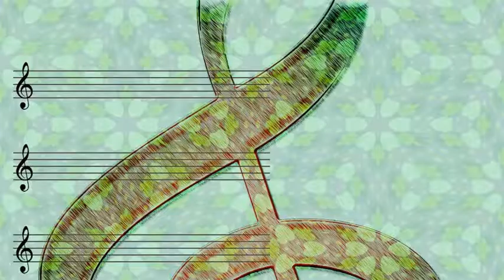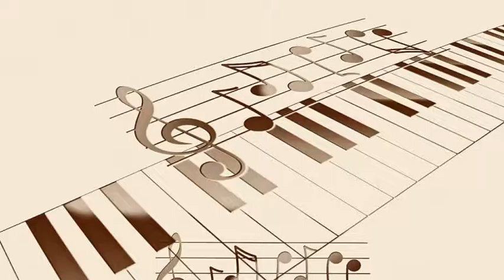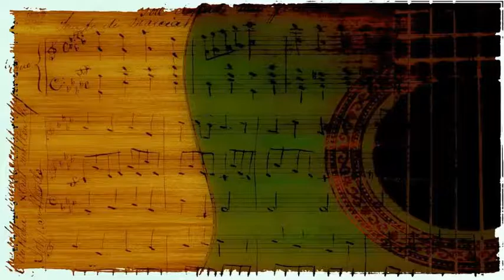Louis Jordan - Push-Ka-Pee Shee Pie